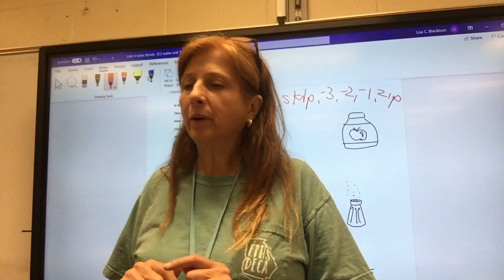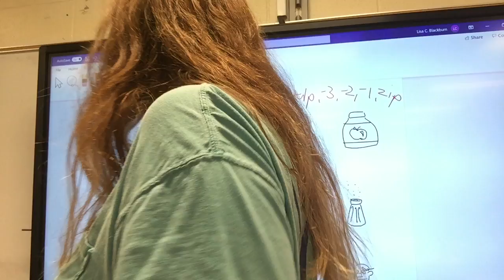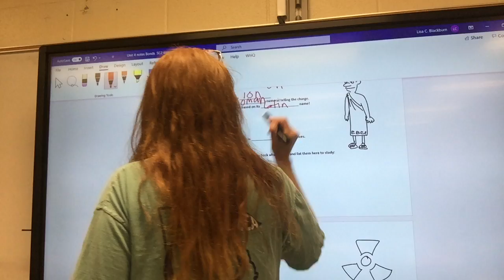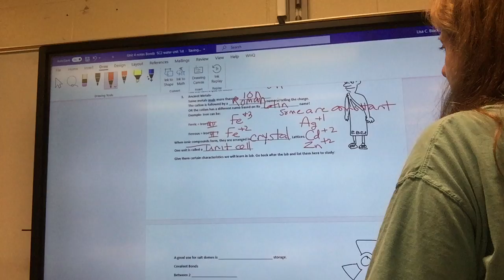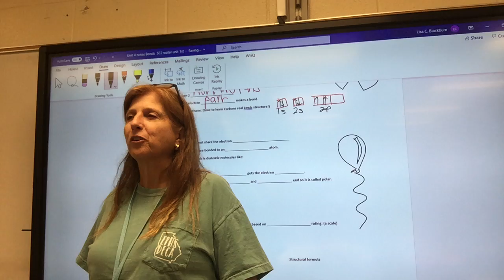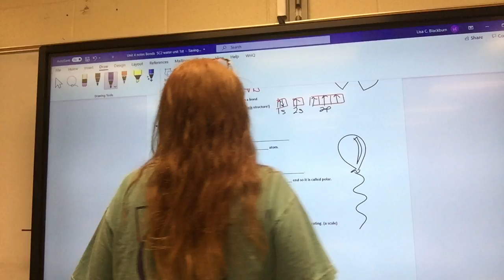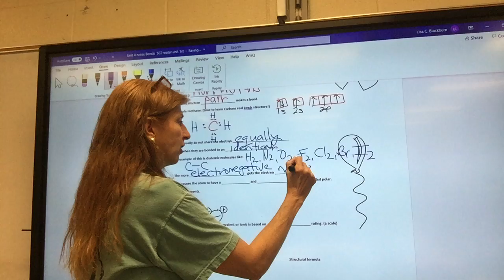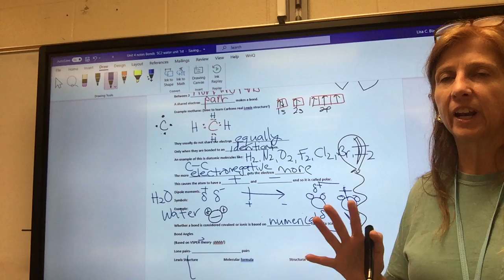Unit 4 bond part 2 chemistry